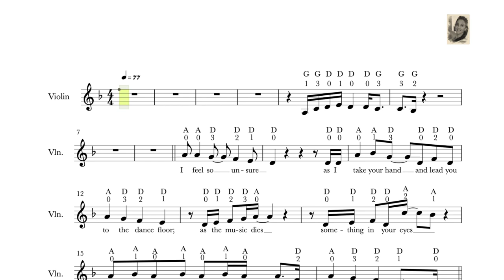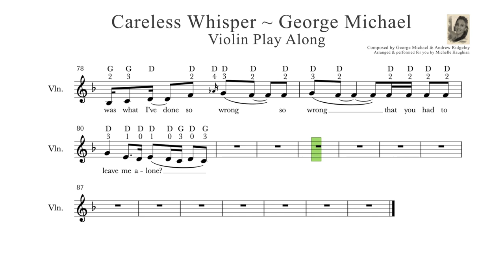Learn to play Careless Whisper on violin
Careless Whisper ~ George Michael 🎻 Learn to play and FREE Violin Sheet Music.

VIOLIN PLAY ALONG ~ My arrangement & electric violin performance of  the 1984 pop song Careless Whisper performed by George Michael, & written by George Michael and Andrew Ridgeley.

🎻 I upload two new Violin Play Along videos every week on TUESDAYS & FRIDAYS at 5pm GMT, so go on ahead and subscribe, hit the notification bell 👉🔔 and find out what new music I'm posting every week.  Get all the FREE violin sheet music, and learn to play all the violin music.

Have fun! 🤗🎻

Hi there,
Welcome to my Violin channel.  My name is Michelle Haughian & I'm a professional violinist from Ireland. ☘️ This is my official Violin channel, where I arrange and perform 'Violin Play Along' videos of songs and movie soundtracks.

🎻 What you'll learn in this video: 👇
In this video you'll be able to access the scrolling Violin 🎻 sheet music + the FREE violin sheet music pdf to download and print out of the 1984 pop song Careless Whisper performed by George Michael, & written by George Michael and Andrew Ridgeley.

Picking up your instrument and playing along with music is absolutely fantastic, so go ahead and have fun practising. Practising with play along sheet music and audio is a brilliant way to develop your sight reading skills, and I wholeheartedly recommend this be included in your daily violin practise. There's a huge range of violin play along books with audio tracks at Hal Leonard online, with the repertoire ranging from music from the movies, musicals, rock, pop, Lindsey Stirling, Taylor Davis, etc. Again, fantastic resources for building on your sight reading skills with your instrument. 🎻🤗

🎶 Play along with my most recent upload Rod Stewart's 1977 song The First Cut is the Deepest